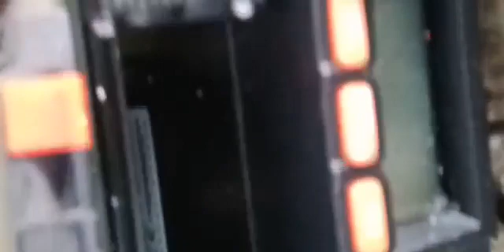Calriger SolarRev Armscor SOG1 Base Radio Comm Power Tech(1)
Calriger SolarRev Armscor SOG1 Base Radio Comm Power Tech. SolarRev Sun Of God Powering Base Radio Comms for Non-stop Communication.